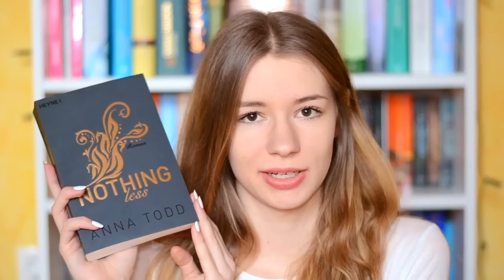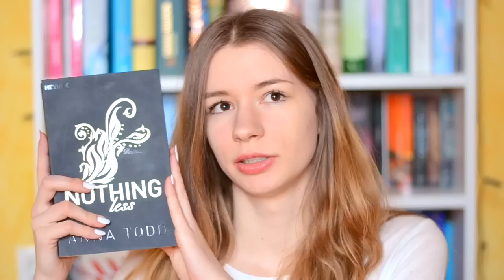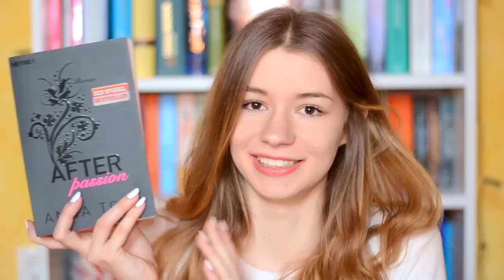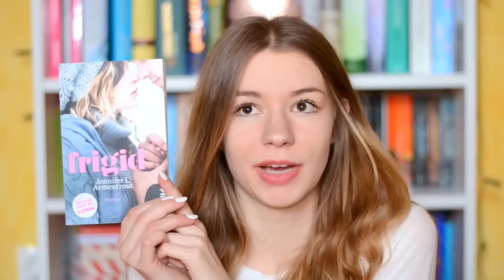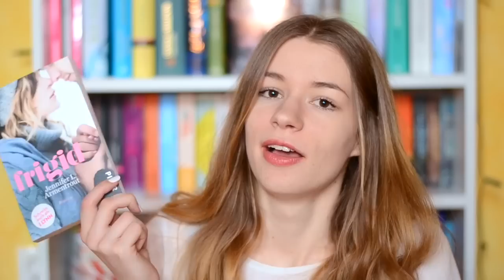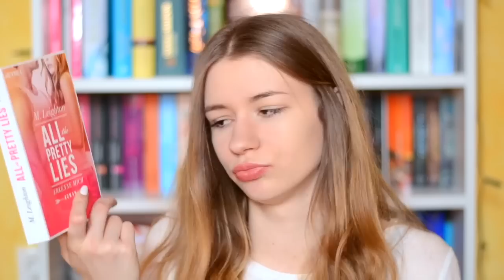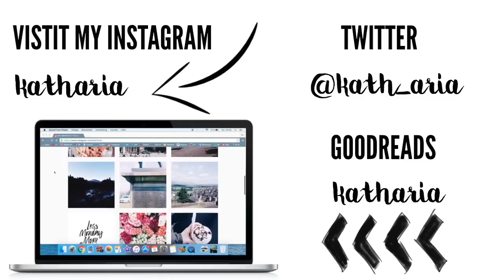Lesemonat DEZEMBER 2016 | After passion, Nothing less, All the pretty Lies: Erkenne mich, frigid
*All the pretty Lies: Erkenne Mich. - M. Leighton

MUSIK
YouTube Audio-Bibliothek